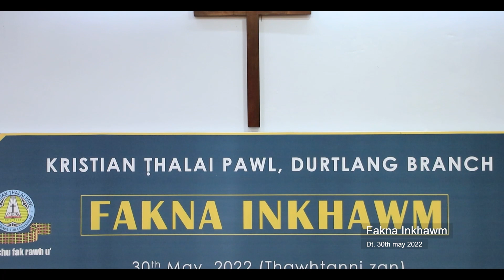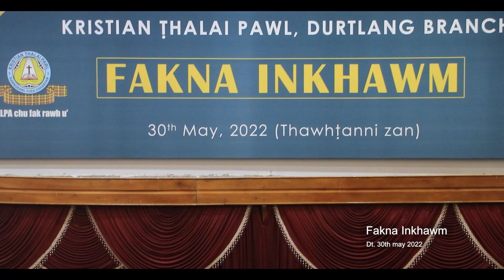FAKNA INKHAWM | KTP Durtlang Branch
30th May, 2022 (Thawhtanni)
Durtlang Kohhran Biak In
Hruaitu : Pu Vanlalpeka Kawlni